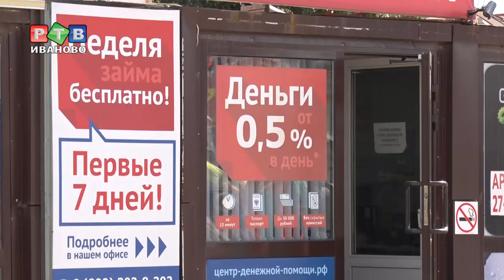Ипотечные «каникулы» и кредитные ограничения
С 1 июля вступили в силу новые правила кредитования, которые, прежде всего, коснутся работы микрофинансовых организаций. Кроме того, законодатель внес поправки в порядок выплаты ипотечных займов. Подробнее о финансовых новеллах этого лета - в нашем материале.